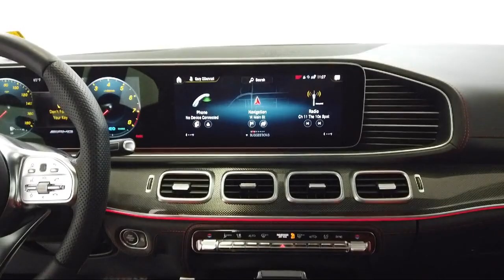2022 Mercedes-Benz GLE GLE 53 AMG® Coupe Bozeman Belgrade Big Sky Livingston Kalispell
2022 Mercedes-Benz GLE GLE 53 AMG® Coupe Stock Number: A24187A Vin:4JGFD6BB1NA683324.

Audi Bozeman
31908 Frontage Road